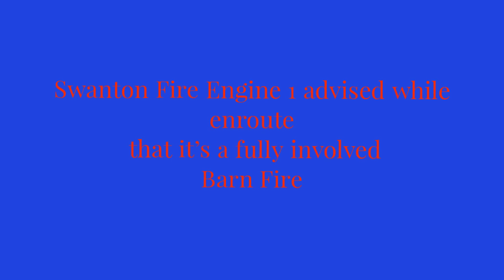Swanton Fire Working A Barn Fire In Pike River Quebec Canada 6/19/2023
Monday, June 19, 2023:
Swanton Fire to 144 Chem. des Rivières, Pike River Quebec Canada for mutual aid for a structure fire. Time of tones 2124. Swanton Fire Engine 1 advised while enroute that it’s a fully involved Barn Fire Swanton Fire Responded with Engine 1, Engine 3, and Tanker 1. Swanton Fire requested Alburgh Fire to cover Swanton Fire station with a Engine and Tanker.  Alburgh Fire sent 1 Engine, 1 Tanker and 1 Utility truck to cover Swanton Fire Station.
On Scene Photo Credit to Olipro out of Canada
Alburgh Fire at Swanton Fire station  and inside Swanton Fire Station Photo Credit to Mike Antoniak